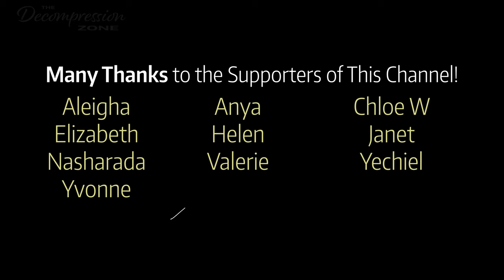"Peter Rabbit" and Other Stories | Sleep Stories to Help You Relax and Fall Asleep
00:00:00 Introduction
00:01:04 The Tale of Peter Rabbit
00:09:45 The Tale of Banjamin Bunny
00:19:56 The Tale of the Flopsy Bunnies
00:29:30 The Tale of Mr. Tod

Welcome friends to this carefully crafted, gentle narration of a sleep story for grown ups, read with a calm male voice.  The stories "The Tale of Peter Rabbit", "The Tale of Banjamin Bunny", "The Tale of the Flopsy Bunnies", and  "The Tale of Mr. Tod", were written by Beatrix Potter, and reside in the public domain. I hope you will enjoy this relaxing reading intended for sleep and rest, and that it will help you unwind.

CONNECT:
Sleep Story for Grown Ups to Help You Relax and Fall Asleep | "Peter Rabbit" and Other Stories